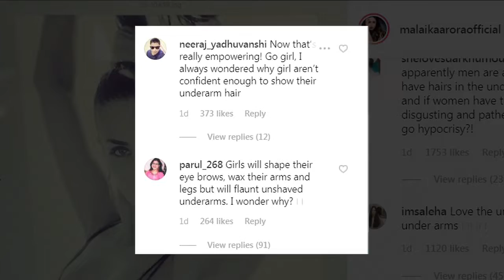Malaika Arora TROLLED for posting her throwback picture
Stunning Malaika Arora, is one of the most health conscious celebrities in B-town. She often posts her cool and bold pictures on social media, which  usually becomes talk of the town. Malaika, who is in news these days because of her alleged relationship with Arjun Kapoor, this time got trolled for a throwback picture she posted. The diva, posted a picture from one of her photo shoots, in which she is seen striking a pose with her hands up holding her hair. The moment Malaika shared the picture, trolls started slamming with rude comments for her ‘unshaved underarms’.